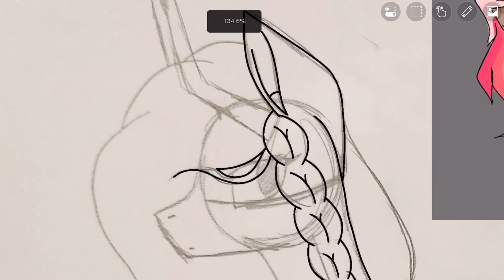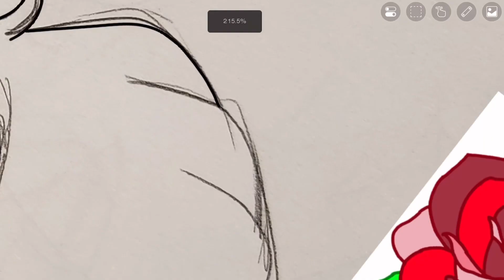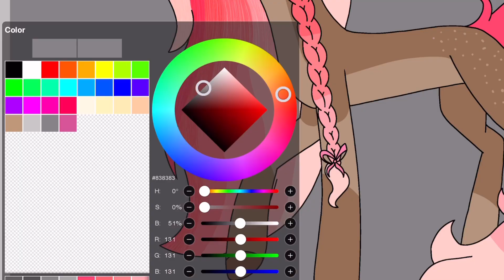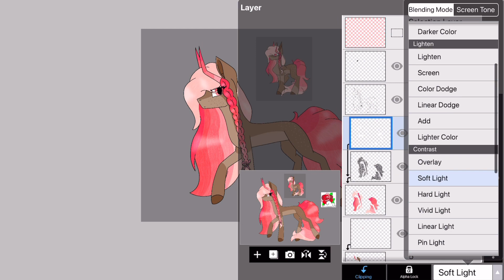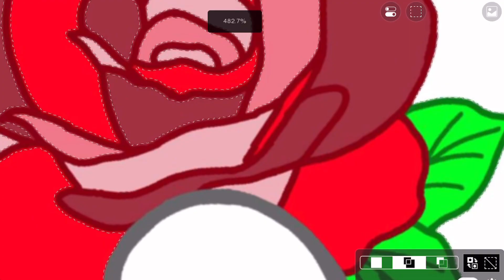“Devil in Roses” - MLP Speedpaint (C)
Hello, everyone!
 I want to learn more about this character. I thought she was a sweetie, like a fawn, but then Rainbow on the Equestria Unofficial Fan Club gave me the title, and it took me aback. I think that she’s got an interesting story behind her.
Anyways, if you guys want a commission from me, head on over to my Instagram (below this) and DM me! They are open, and the prices are in the first pinned post! - Spottedtail2017

Upcoming:
Commission Speedpaints
“Gravity” MLP Speedpaint
“Numbers” - A Twipest Fanfiction Reading (Chapter 1)
And more!

Equestria Unofficial Fan Club Amino: 🎤Melody🎤
Wattpad: Spottedtail2017